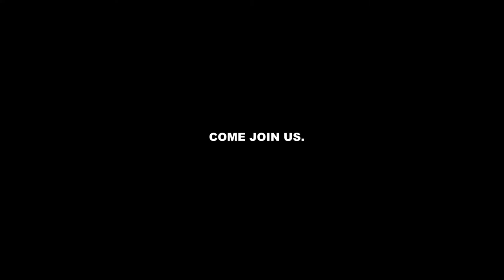Darling Range Sports College and Diamond Fitness